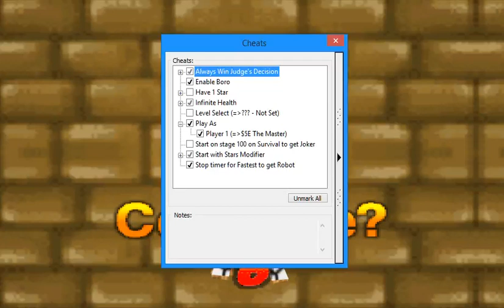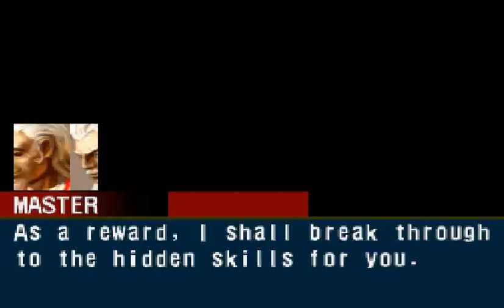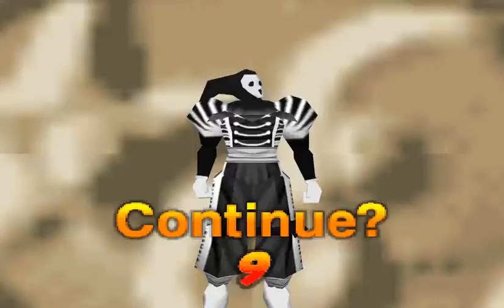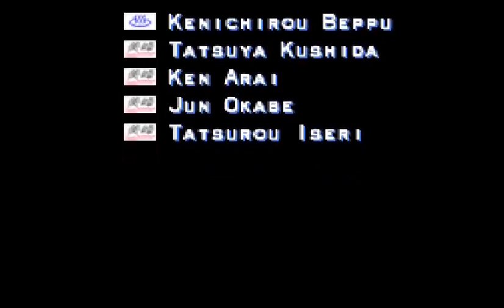Fighters Destiny [Nintendo 64] Gameplay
Gameplay of Fighters Destiny, a video game for the Nintendo 64 gaming console.